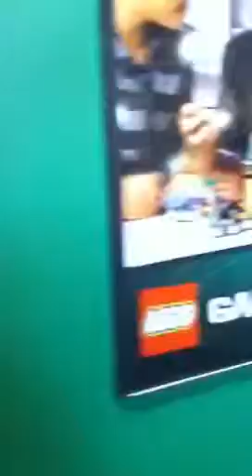Toybuildingzone in waterloo ON (Lego store)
This is the Lego store in waterloo hope you like it and check out what I got there video!!! Thelegomaster88